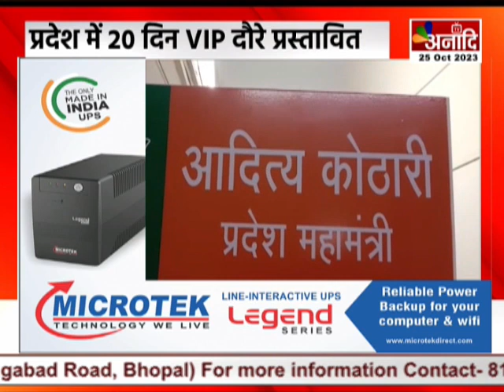Dehradun : प्रदेश में 20 दिन VIP दौरे प्रस्तावित, 27 अक्टूबर को आएंगे उपराष्ट्रपति || Anaadi Tv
देहरादून में अगले 20 दिन त्योहारी सीज़न के बीच तमाम तरह के वीवीआईपी और वीआईपी दौरे प्रस्तावित हैं…. उपराष्ट्रपति जगदीप धनखड़ 27 अक्टूबर को देहरादून आ रहे हैं. इसी दिन पुलिस लाइन में उत्तराखंड पुलिस वाइव्स वेलफेयर एसोसिएशन का तीन दिवसीय मेला शुरू हो रहा है. जहां 28 अक्टूबर को सीएम धामी भी शिरकत करेंगे. इसके अलावा 9 नवंबर को उत्तराखंड दिवस कार्यक्रम के तहत राष्ट्रपति द्रौपदी मुर्मू का कार्यक्रम प्रस्तावित है. इस दरमियान करवाचौथ और दिवाली जैसे बड़े त्योहार भी हैं. इन तमाम मुख्य कार्यक्रमों को लेकर भाजपा की क्या कुछ तैयारियां हैं.

COMING SOON
 DEN, AIRTEL